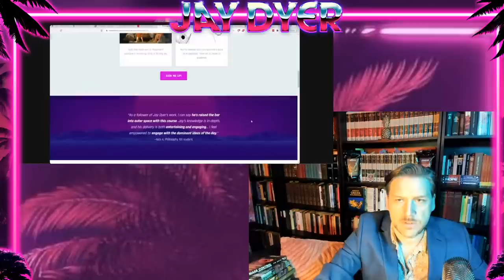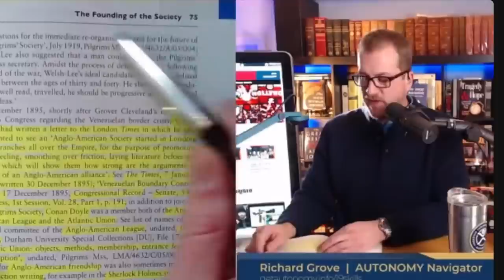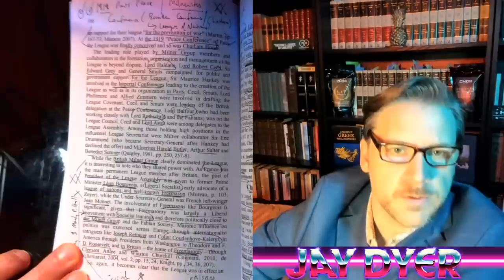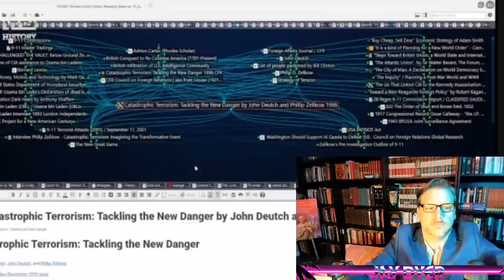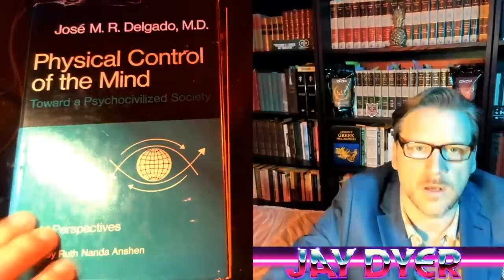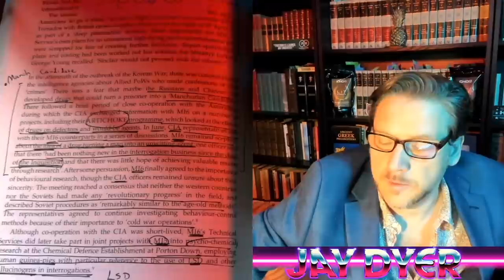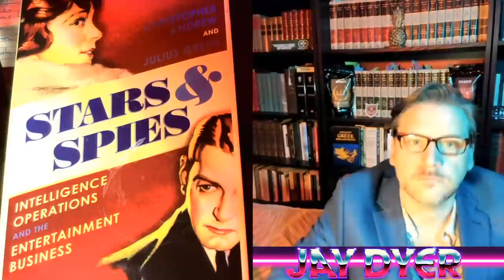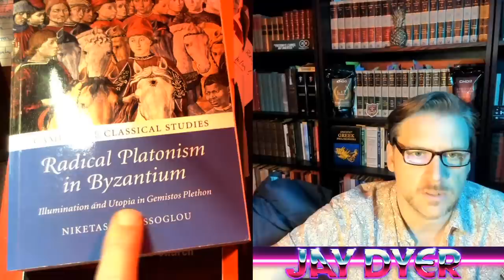How the Elites Stole the World - Richard Grove of GTW & Jay Dyer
Our bro Richard Grove of Tragedy & Hope, Autonomy &. GTW Podcast joins me to recount the real history of the gr3at reset, Klaus, the OSS/CIA/MI6 networks, the 20th century according to the steering committees, my new philosophy course and what Autonomy is, and much, much more!